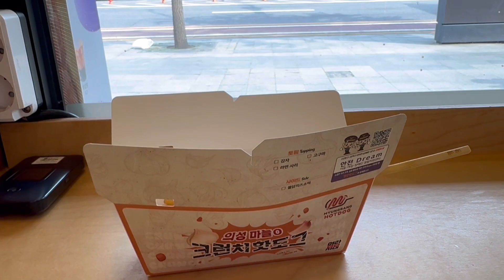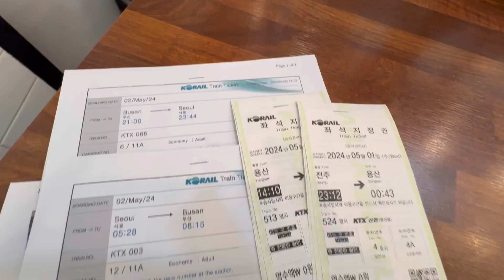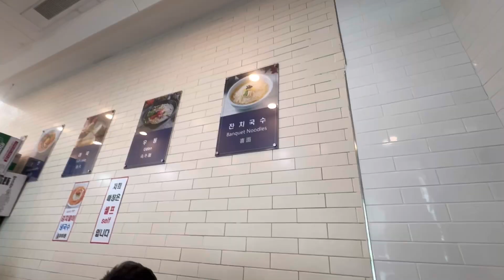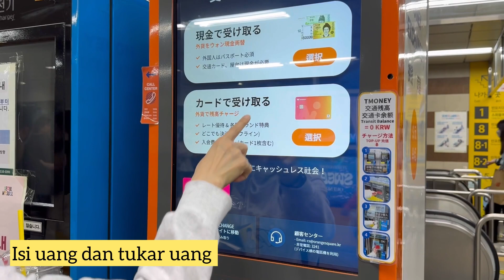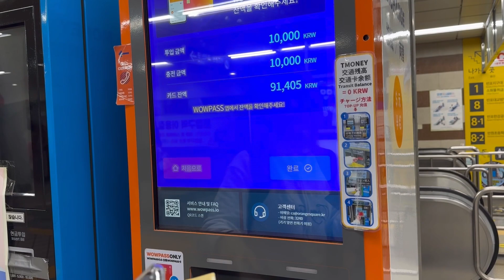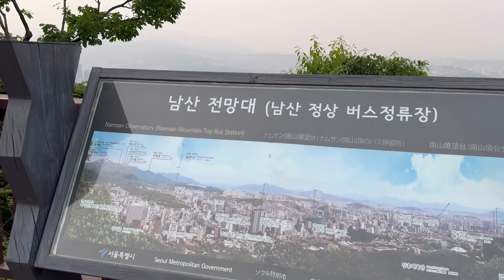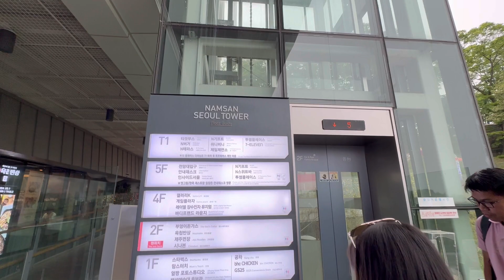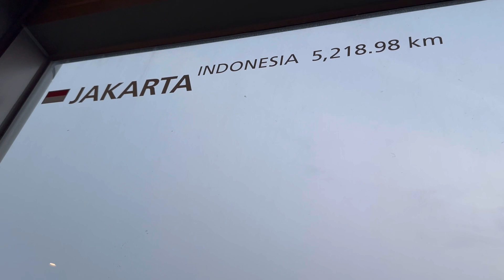Korean trip Day-3 /seoul station/go to mall/ Namsan Tower